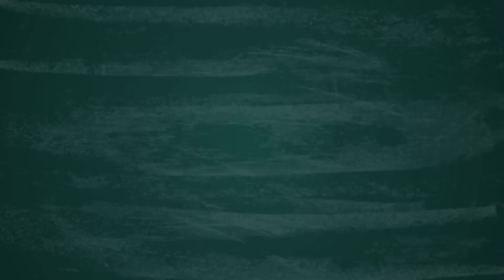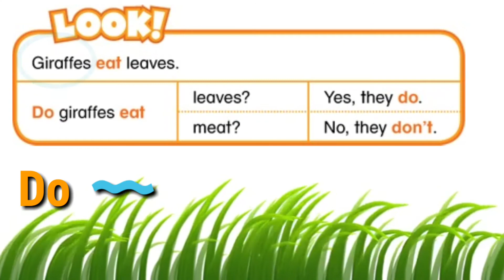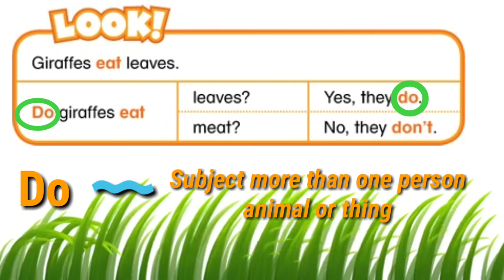English Unit 2 Wild Animals Lesson 1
Unit 2 : Wild Animals